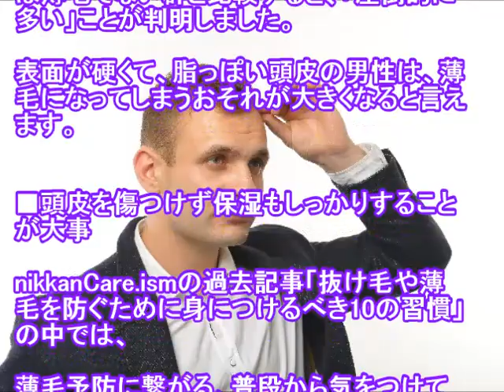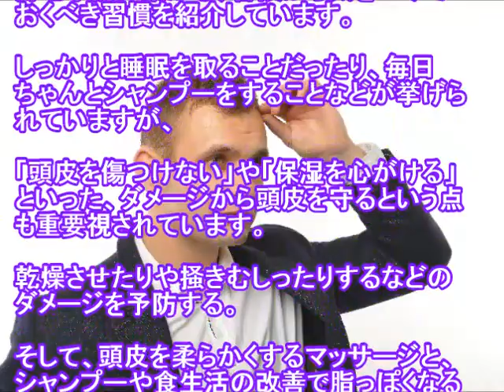「薄毛になりやすい頭皮」の2つの特徴！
「薄毛になりやすい頭皮」の特徴を紹介します。特に、頭皮が硬い方、皮脂量が多い方は注意してくださいね。